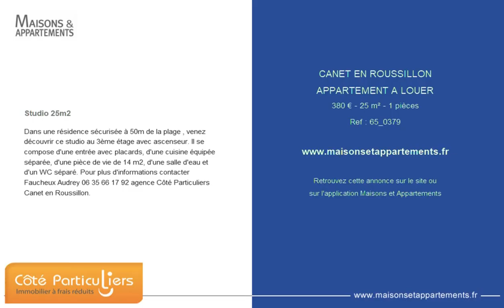CANET EN ROUSSILLON - APPARTEMENT A LOUER - 380 € - 25 m² - 1 pièces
Référence : 65_0379

Studio 25m2
Dans une résidence sécurisée à 50m de la plage , venez découvrir ce studio au 3ème étage avec ascenseur. Il se compose d'une entrée avec placards, d'une cuisine équipée séparée, d'une pièce de vie de 14 m2, d'une salle d'eau et d'un WC séparé. Pour plus d'informations contacter Faucheux Audrey 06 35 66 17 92 agence Côté Particuliers Canet en Roussillon.

Cette annonce vous est proposée par l'agence COTE PARTICULIERS